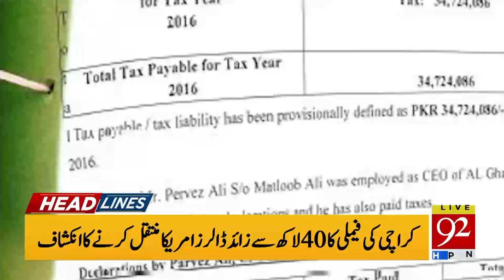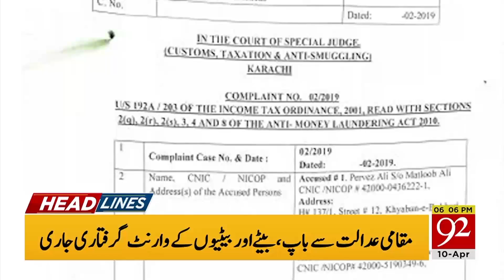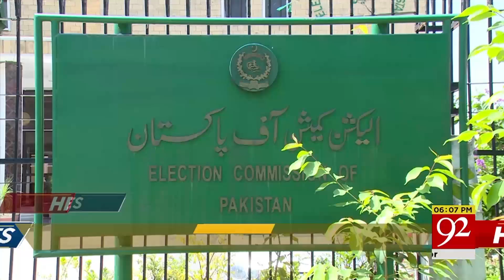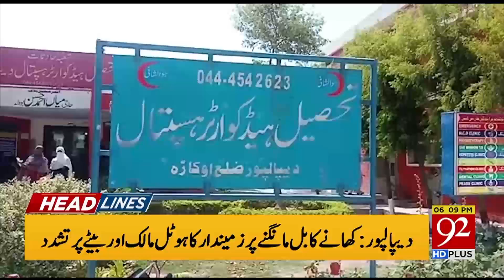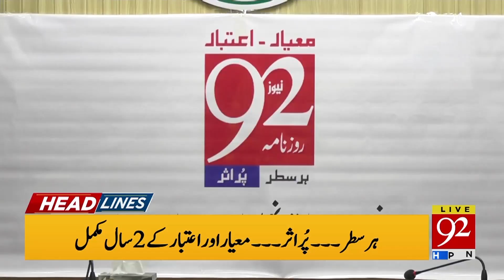Headlines | 2:00 PM |10 April 2019 | 92NewsHDUK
PM Imran Khan reaches Lahore on a day-long visit
92 News HD Programs: